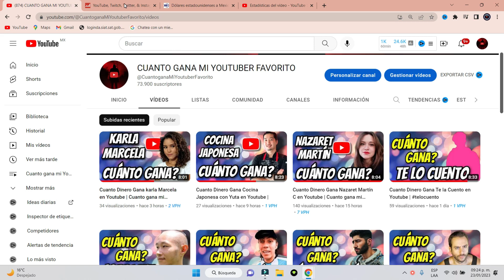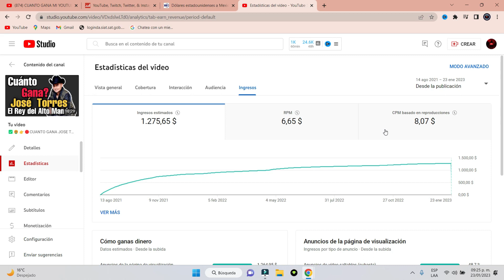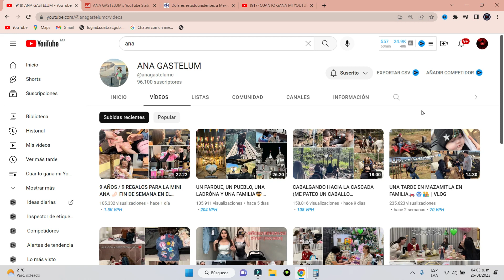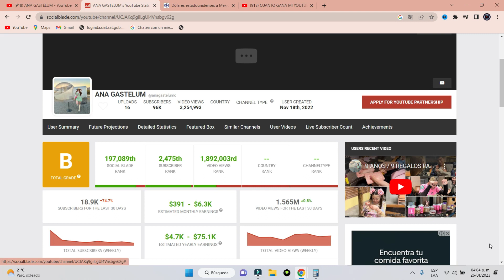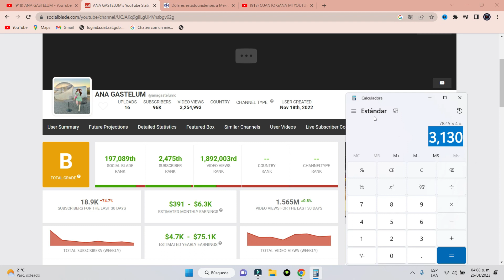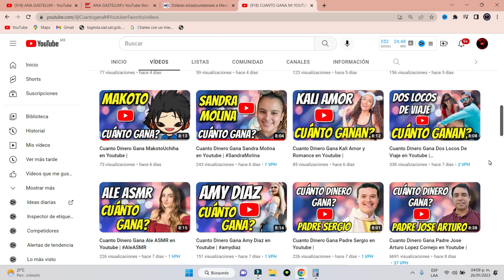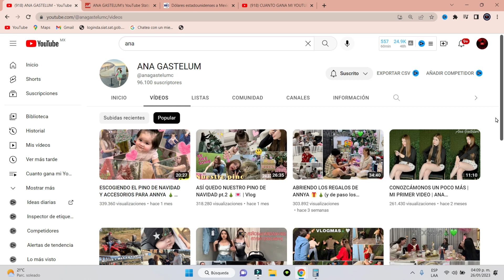Cuanto Dinero Gana ANA GASTELUM en Youtube